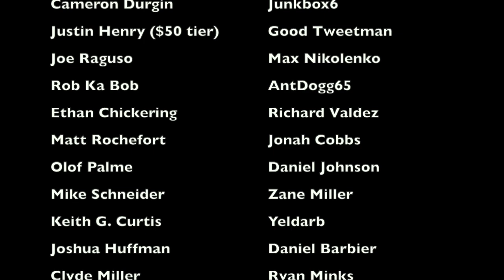The 2022 Los Angeles Rams Are HISTORICALLY BAD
Through eight games, the 2022 Los Angeles Rams sit at 3-5, and are guaranteed to have a losing record at the halfway point of the 2022 NFL season. This makes the Rams one of just a handful of teams in NFL history to win the championship, and then be below .500 midway through the following season. So, what does this mean for the Rams, historically speaking? Do teams with these abnormally long Super Bowl hangovers bounce back and find a way to salvage their season? Well, the answer might surprise you. Because depending on how you want to look at it, history is either on the Rams' side, or is not on their side at all

Members of the 2022 Rams:
Allen Robinson
Troy Hill
Cam Akers
Jordan Fuller
Jalen Ramsey
Derion Kendrick
Matt Gay
Matthew Stafford
Cooper Kupp
Riley Dixon
Van Jefferson
John Wolford
Decobie Durant
Tutu Atwell
Bryce Perkins
Ben Skowronek
Brandon Powell
David Long
Kyren Williams
Taylor Rapp
Terrell Burgess
Darrell Henderson
Robert Rochell
Travin Howard
Nick Scott
Jake Funk
Quentin Lake
Jake Gervase
Matthew Orzech
Russ Yeast
Daniel Hardy
Bobby Wagner
Terrell Lewis
Ernest Jones
Leonard Floyd
Brian Allen
Christian Rozeboom
Justin Hollins
Jake Hummel
Logan Bruss
Coleman Shelton
Joseph Noteboom
Bobby Evans
Tremayne Anchrum
David Edwards
Alaric Jackson
Rob Havenstein
Lance McCutcheon
Brycen Hopkins
Tyler Higbee
Greg Gaines
Jonah Williams
Marquise Copeland
A’Shawn Robinson
Bobby Brown
Keir Thomas
Michael Hoecht
Aaron Donald
Sean McVay (head coach)
Liam Coen (offensive coordinator)
Raheem Morris (defensive coordinator)